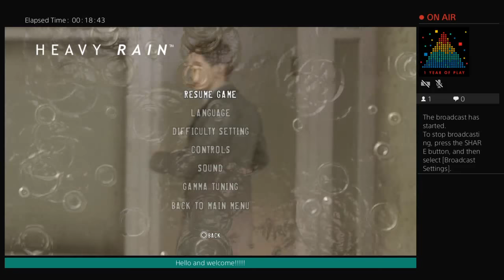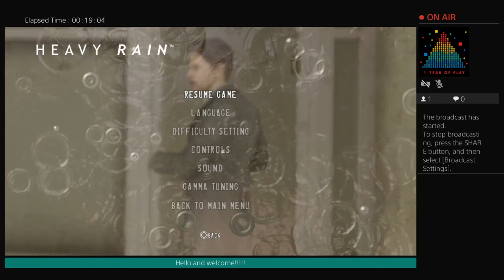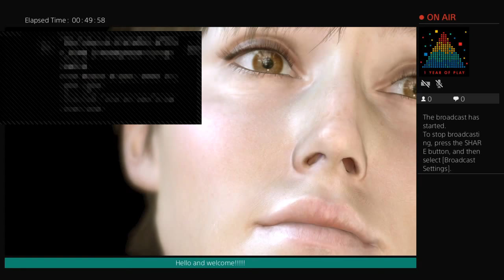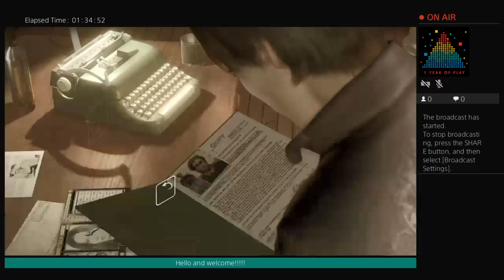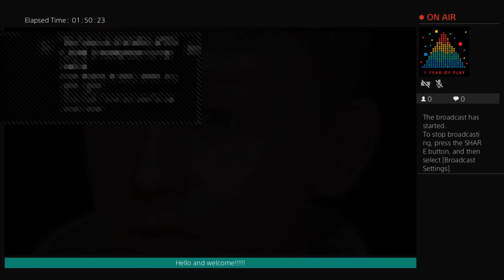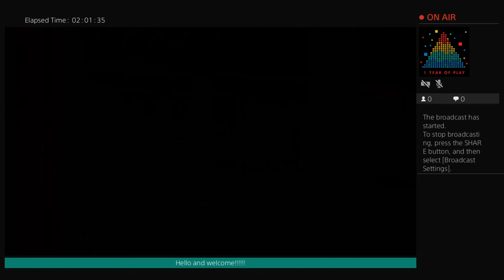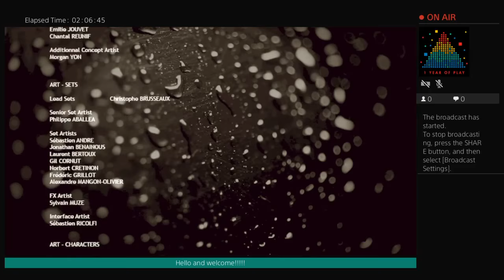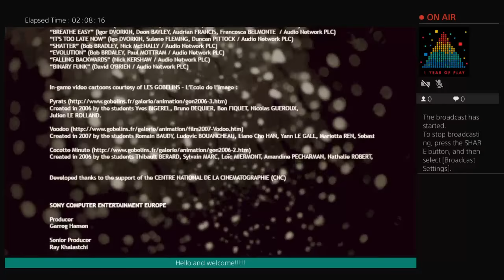Heavy rain part 3 final video